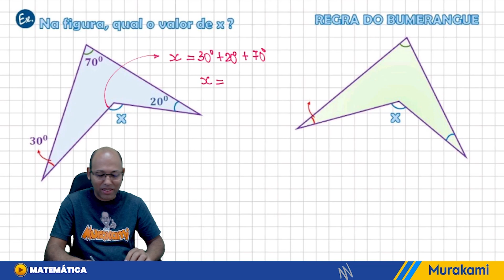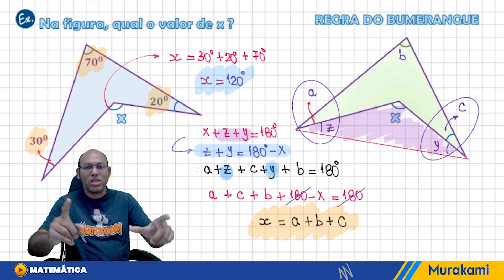🚨🚨 BIZU MANEIRO DE GEOMETRIA PLANA | Regra do Bumerangue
🚨🚨  BIZU MANEIRO DE GEOMETRIA PLANA | Regra do Bumerangue  ou Asa Delta
Nesse vídeo resolvo uma questão de geometria sobre ângulos utilizando um macete muito legal, a regra do bumerangue e ainda faço a demonstração da dica rapidola

A soma dos ângulos internos de um polígono é dada pela expressão: S = (n – 2 )*180º, onde n = número de lados. Para calcular o valor de cada ângulo é preciso dividir a soma dos ângulos internos pelo número de lados do polígono.

Como calcular a soma dos ângulos internos e externos?
Soma das medidas dos ÂNGULOS INTERNOS de um POLÍGONO convexo